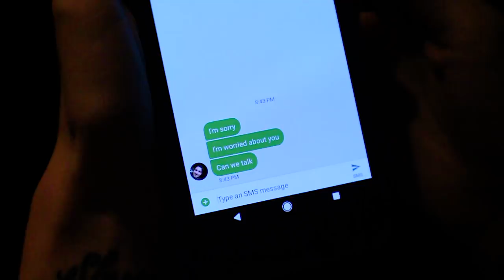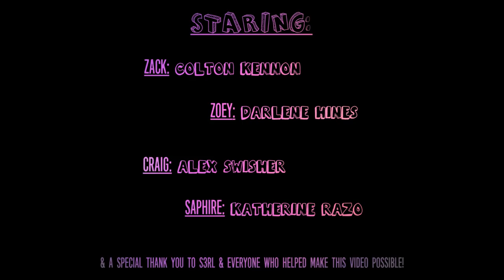Friendzoned - S3RL feat Mixie Moon | A Short Film (Music Video)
[Short Film and Music Video for 'Friendzoned' by S3RL feat Mixie Moon]

Zach & Zoey have been close friends for ages. Zach has always been there with a shoulder to cry on for Zoey, through out all of her frustrating, and confusing relationships.
Zoey loves her current boyfriend Craig, and has given him many second chances, even though he clearly does not deserve any. Craig does not care to stay loyal to Zoey, and knows she will let him get away with it, as long as he says the right things.
Zach struggles to watch as Craig manipulates the girl he cares so much about. How many more times does Craig have to hurt Zoey before Zach caves? Will Zach be able to hold his tongue? If he spills the beans, telling her what all she means to him, will he beat the odds and win her love and affection?

Music Video Written / Shot / Edited by:
 Amanda Garrison (Me!)

Intro S3RL MiniMashup by CoryT:
'Keep on raving baby' - 'Technokitty' - 'Princess Bubblegum'

Craving for More S3RL?

The Cast
Zach: Colton Kennon
Zoey: Darlene Hines
Craig: Alex Swisher
Saphire: Katherine Razo

Production Details
Equipment: Canon Rebel T5i & Canon Mark II
Editing Software: Adobe Premiere
Locations Used:
- Dallas, Texas
- University of Texas at Dallas
- The Green Elephant Bar
 Event: [Friday Nov. 17, 2017]
  Big Wiener Presents:
  Return to Candy Mountain

S3RL, Chris Ivey, Cory Krol, Rachael Shaw, Steve Blackburn from Dallas Event Audio, Brad & Mia Loveless from Big Wiener Presents,  Abi Stroud (AbiiCandii), Vanessa Norrell, Tiburcio Medrano, and Chamila Ransom.

- Sincerely, Thank you all for Helping make this possible. :D